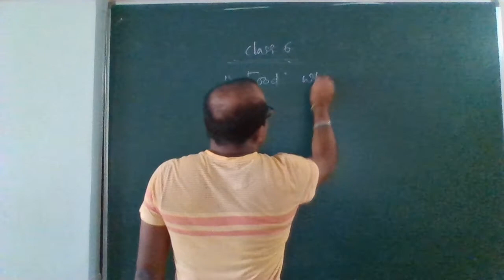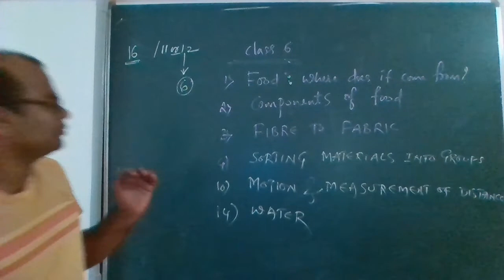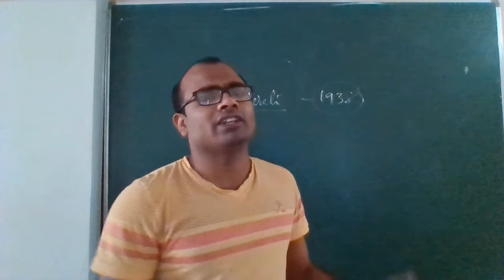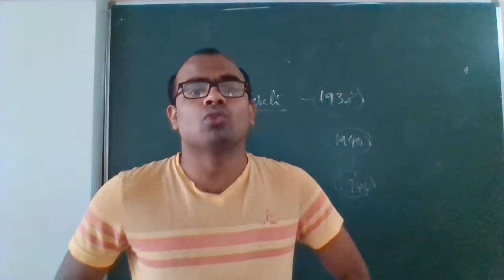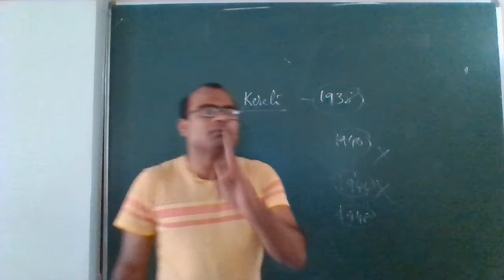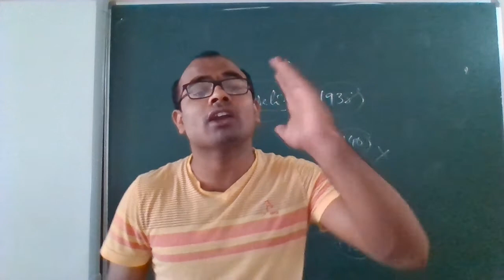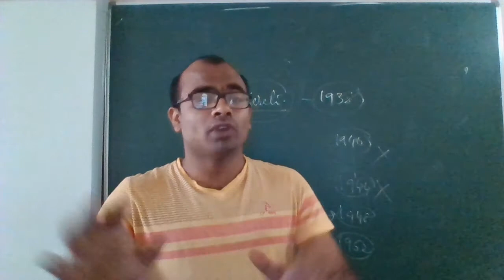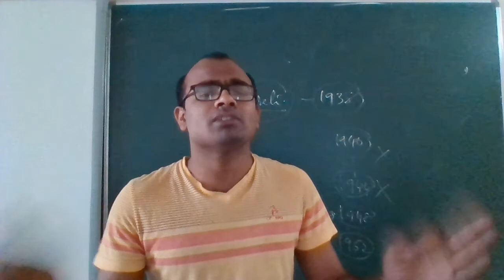CLASS - 6 SCIENCE